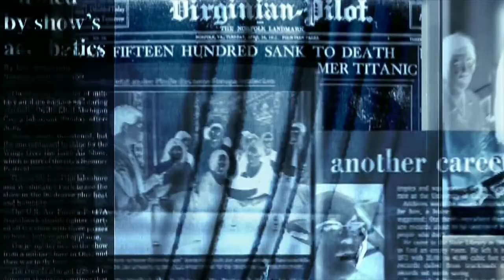Six Flags introduces a new Catwoman ride for thrill seekers || global news || Info 366 || world news